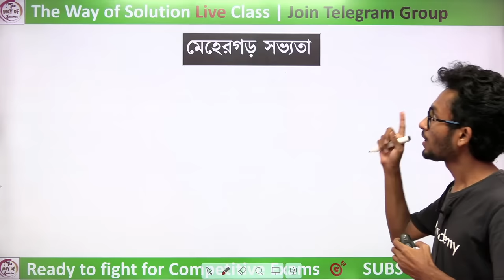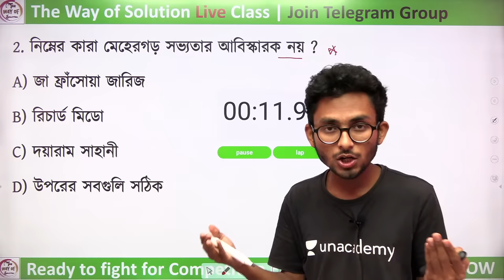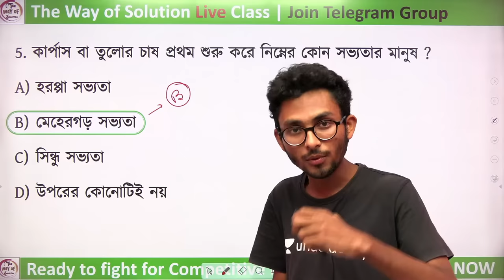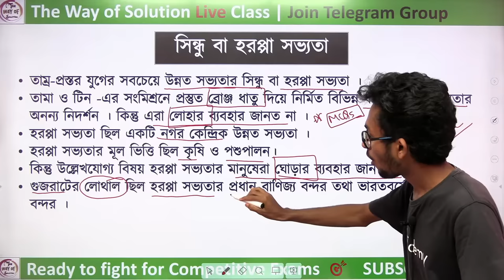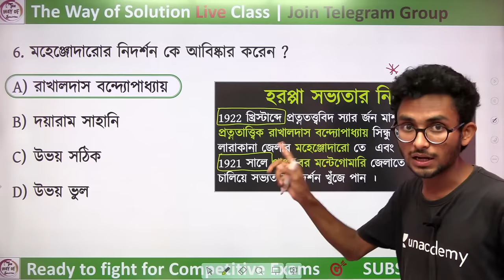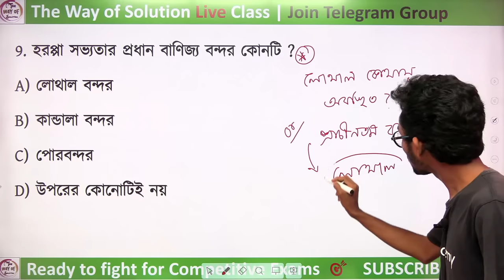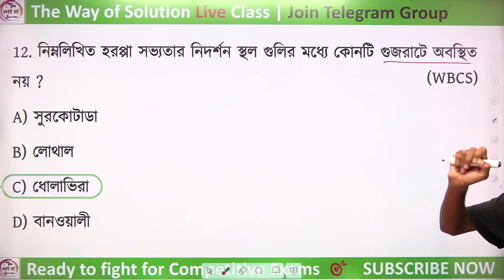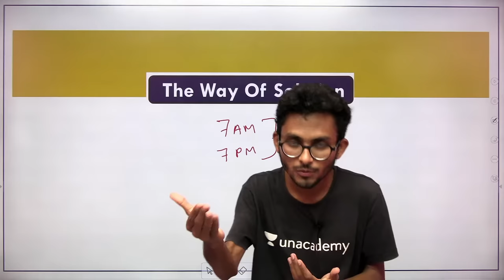🚀ভারতের ইতিহাস ক্লাস - ১ | Indian History MCQs in Bengali | WBCS | WBP | সিন্ধু সভ্যতা | হরপ্পা